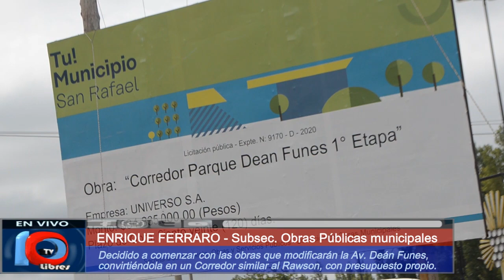CORREDOR DEÁN FUNES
El Arq. Enrique Ferraro estuvo presente en el comienzo de las obras para renovar el paseo de la Av. Dean Funes. En la primera etapa, el trabajo se realizará desde la Rotonda del Mapa a la calle Perú.